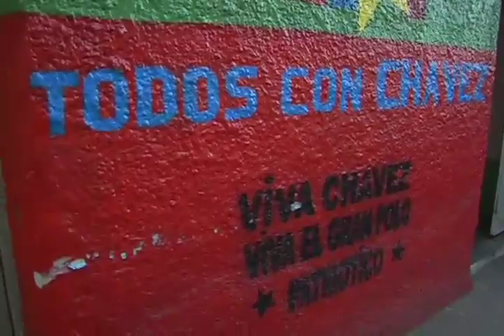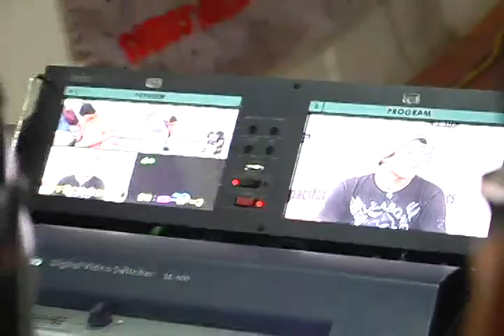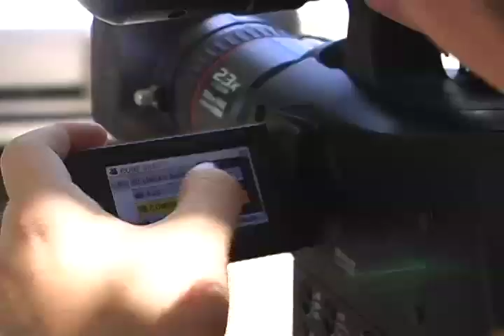Pateando El Barrio: 4to Campamento Multimediático ANMCLA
Informativo Comunal desde el 4to Campamento Multimediático de ANMCLA, realizado en Pampanito, Estado Trujillo, del 6 al 10 de septiembre de 2012. En los salones de la Escuela Técnica Robinsoniana Agropecuaria de esa localidad